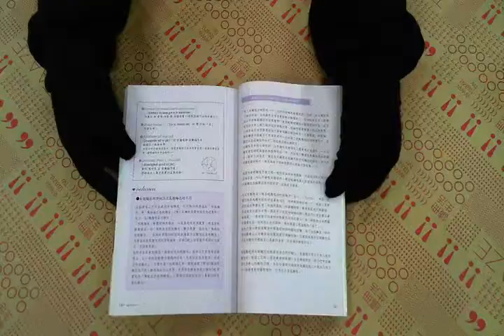TAAZE｜Love Paris巴黎時尚甜點咖啡館 二手書書況 9789862514993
TAAZE｜讀冊生活網路書店「Love Paris巴黎時尚甜點咖啡館」，找二手書請至